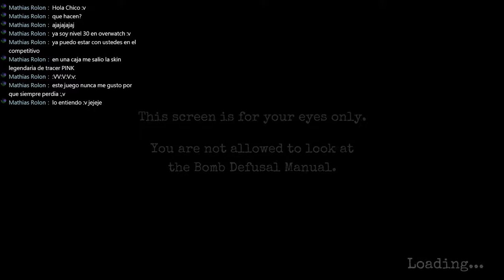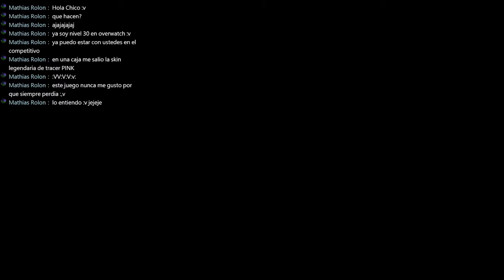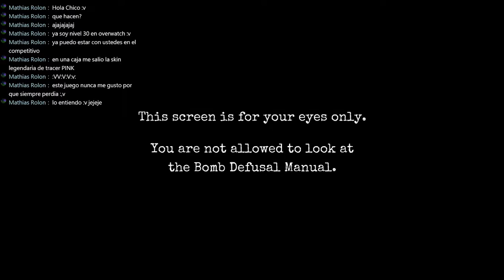[DIRECTO] Let's Play de Keep Talking and Nobody Explodes | Parte 3B (21-09-16)